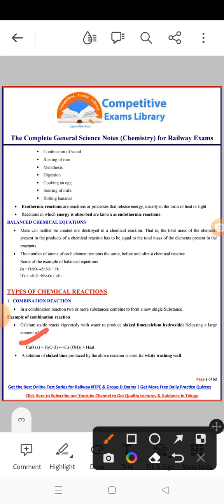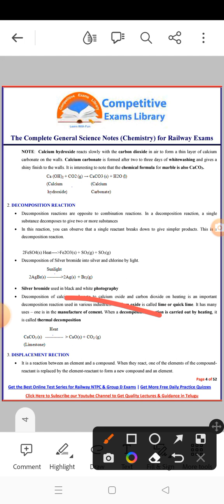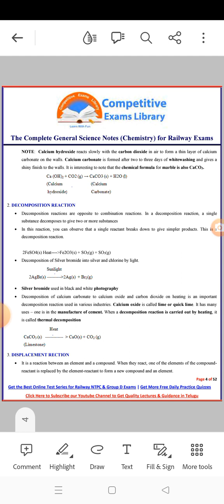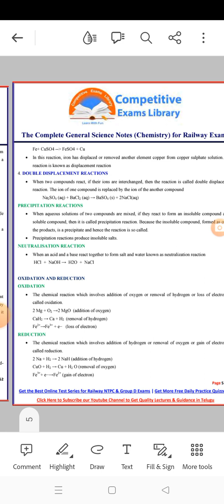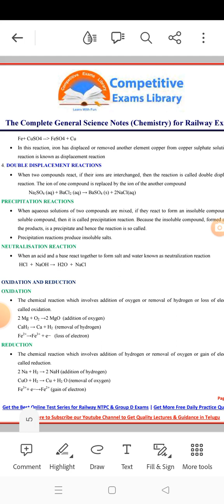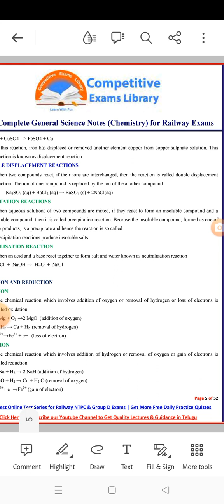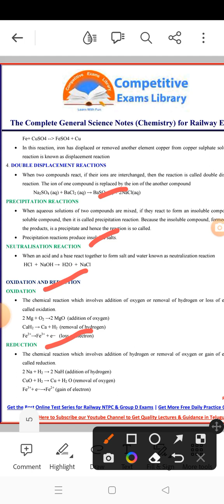CHEMISTRY SUBJECT TYPES OF @CHEMICAL REACTIONS@....#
@CHEMISTRY SUBJECT
TYPES OF CHEMICAL REACTIONS
ALL COMPITATIVE EXAMS PURPOSE
AP AND TELANGANA CONSTABLE AND SUB INSPECTOR MAINS EXAM PURPOSE#
AP GRAMA WARD SECRETARIAT EXAMS PURPOSE@